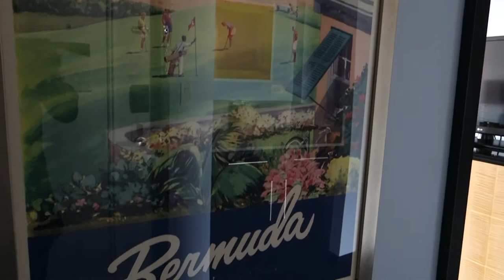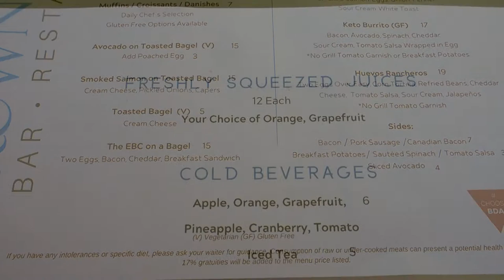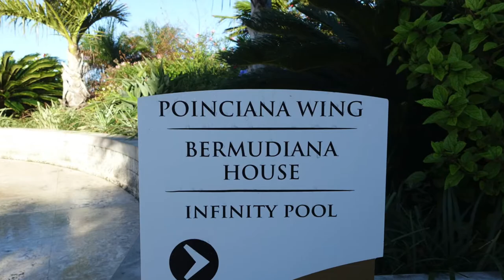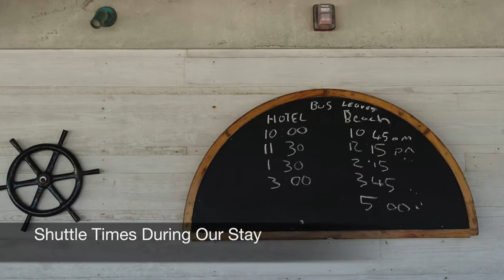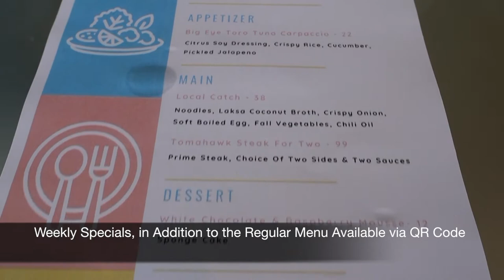Review: The Hamilton Princess Hotel & Beach Club, Bermuda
Review of The Hamilton Princess Hotel & Beach Club, Bermuda, including a renovated One Bedroom Harbour View Suite, the Hamilton Princess Beach Club, Crown & Anchor Restaurant, 1609 Restaurant, and more.

Our luxury travel company reserves The Hamilton Princess Hotel & Beach Club in Bermuda and other luxury resorts in the Caribbean and worldwide with Virtuoso and preferred partner benefits.